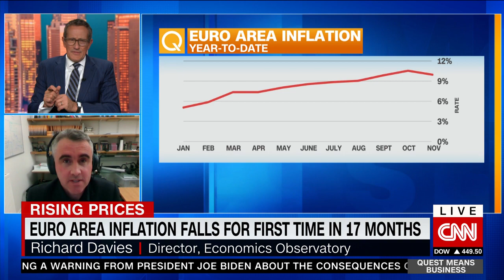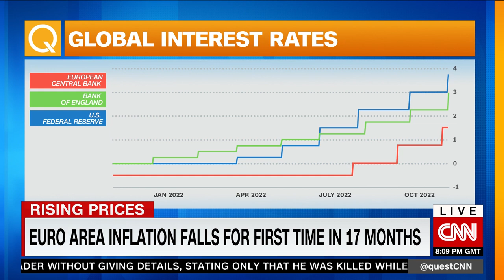Euro Area inflation falls for the first time in 17 months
"Monetary policy takes quite a long time to impact the economy."

Economics Observatory Director Richard Davies comes on the show as Euro Area inflation falls for the first time in 17 months.